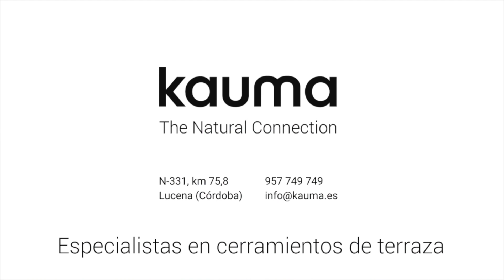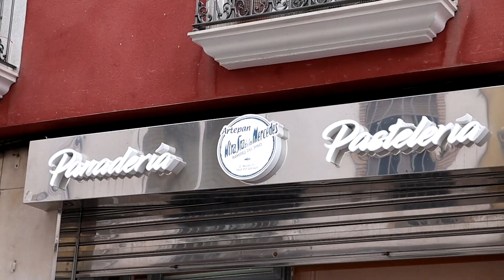EL CAFÉ: Con María del Mar Reyes, presidenta de la asociación Diabetes Lucena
Hoy hablamos con María del Mar Reyes, presidenta de la asociación Diabetes Lucena, con motivo del Día Mundial de la Diabetes, que se celebra el 14 de noviembre